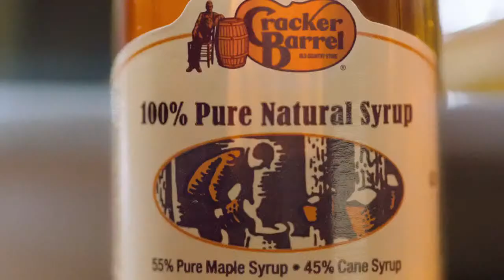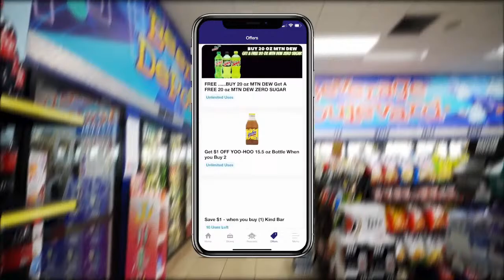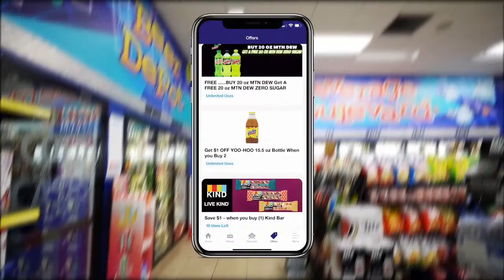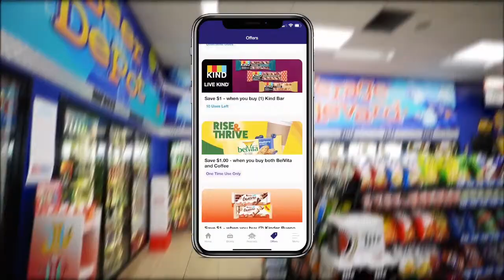BUCKHANNON-UPSHIRE BUCCANEERS VS. FAIRMONT SENIOR POLAR BEARS | WV HS BASEBALL